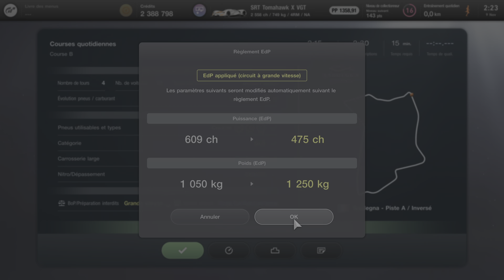Gran Turismo 7 PS5 16ème course en mode Sport